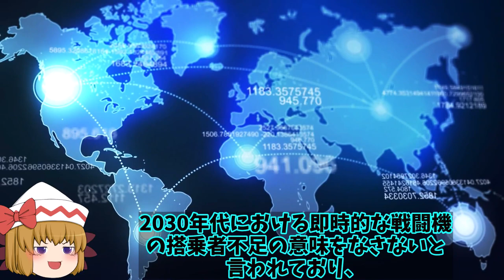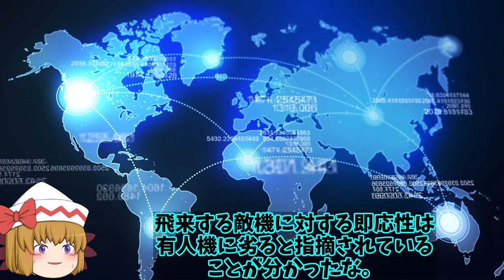空自次期戦闘機計画は10G超え無人機も追従可能！F3戦闘機開発への日本主導で進む計画に落とし穴が？【ゆっくり解説・軍事News】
引用・転載「出典：海上自衛隊ホームページ」
引用・転載「出典：航空自衛隊ホームページ」
引用・転載「出典：陸上自衛隊ホームページ」